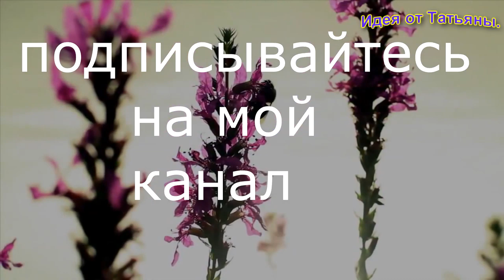новая орхидея простояла на карантине неделю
Орхидея фаленопсис - одно из любимых и наиболее распространенных комнатных растений, которое практически не нуждается в уходе. Достаточное освещение, оптимальная влажность воздуха в помещении и грамотный полив - пожалуй, это все, что нужно для комфортной жизни. Однако многие задумываются над тем, как поливать фаленопсис. Какой выбрать способ полива и как часто это делать? Попробуем вместе найти ответы на эти вопросы.